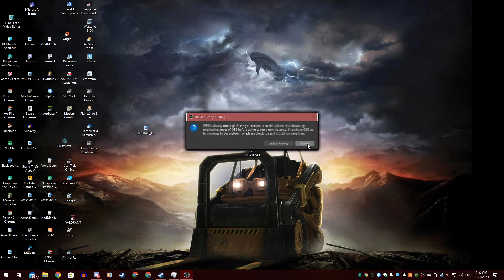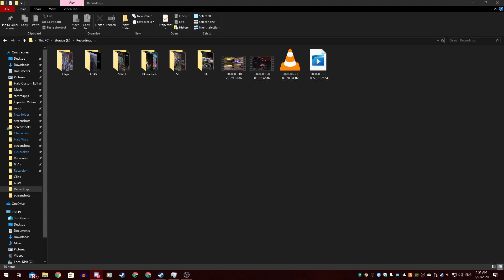SMUK and all of TR working together